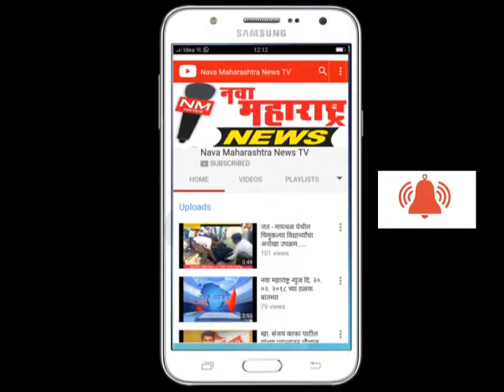नेज: काडसिद्धेश्वर महाशिवरात्री जंगी कुस्त्यांचे मैदान :नवा महाराष्ट्र न्यूज